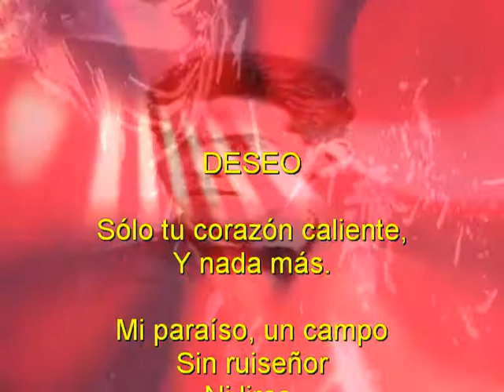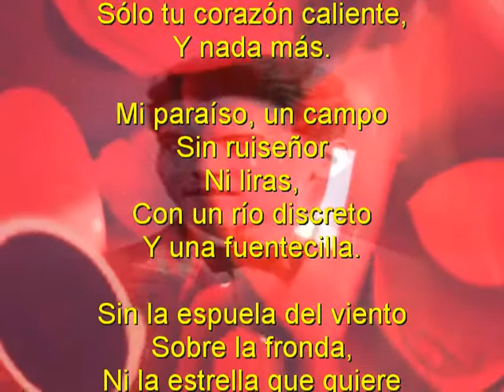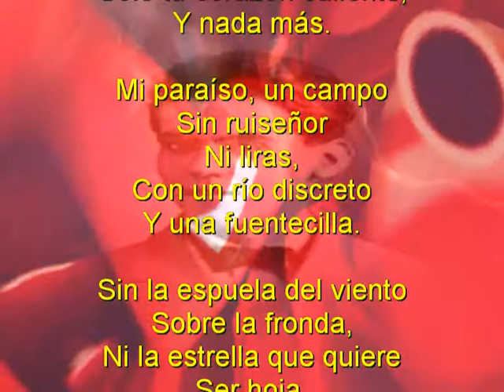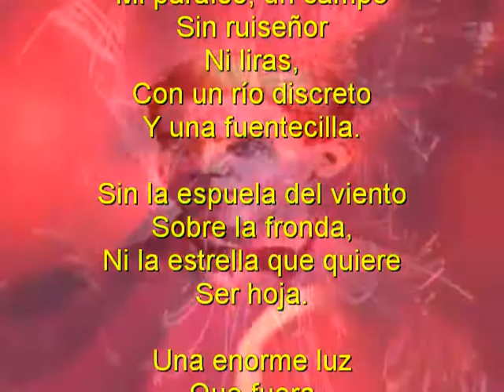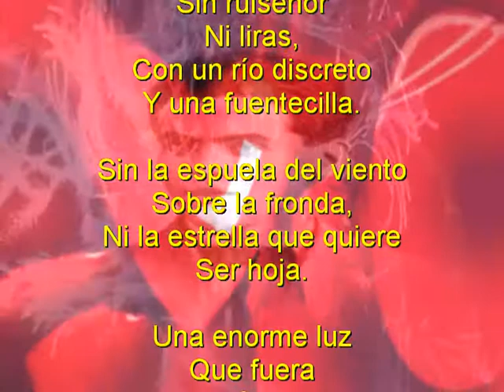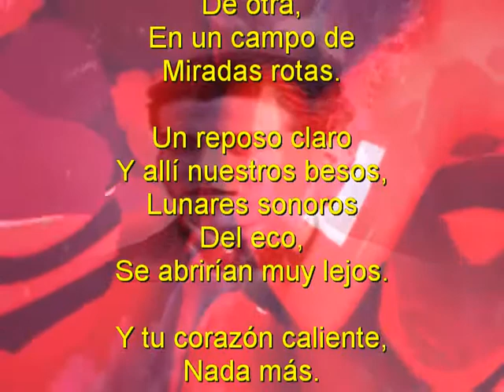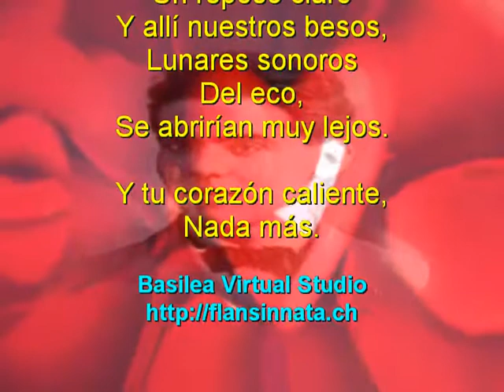Flansi canta Deseo (Garcias Lorca)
Una nueva composicion para una de las grandes poesias de Federico Garcia Lorca.